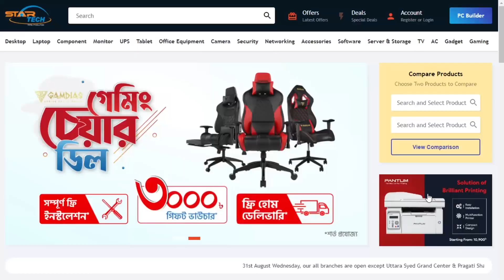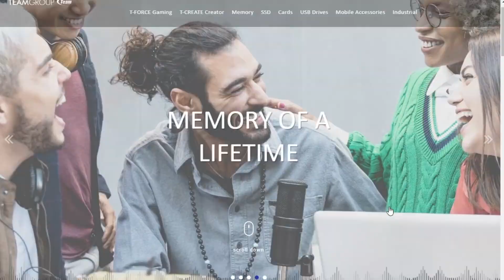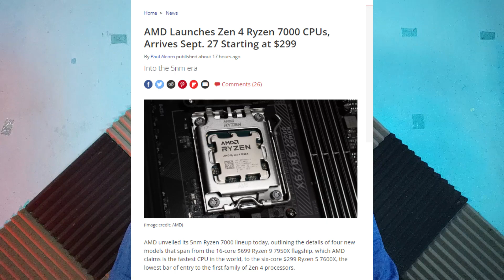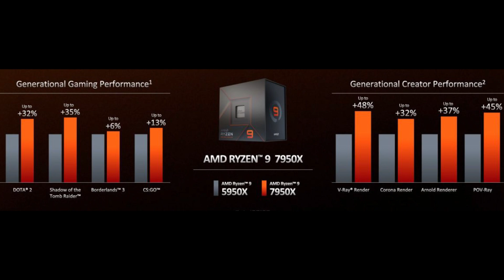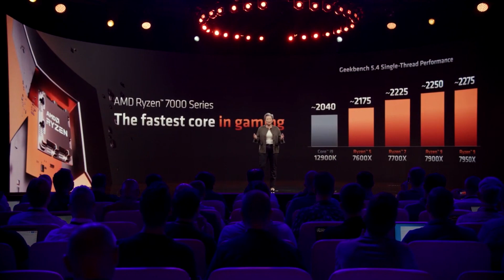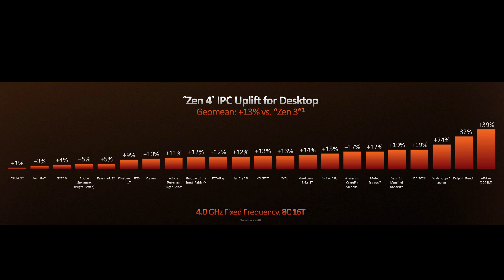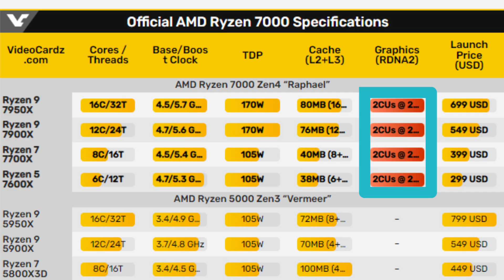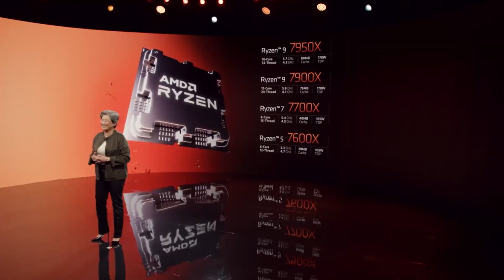AMD RYZEN 7000 Series | Ryzen 9 7950X- R5 7600X | রাইজেন ৭০০০ সিরিজের নতুন প্রসেসর গুলো কেমন হবে ???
Hello friends,

It's CPU backing Time.

AMD Ryzen 9 7950X, Ryzen 9 7900X, Ryzen 7 7700X, Ryzen 5 7600X.

AMD recently announced their Most Wanted Zan 4 architecture based RYZEN 7000 series Raphael CPU.

AMD Launches Ryzen 7000 Series Desktop Processors with “Zen 4” Architecture: the Fastest Core in Gaming¹
New AMD Socket AM5 platform combines with world’s first 5nm desktop PC processors to deliver powerhouse performance for gamers and content creators.

বন্ধুরা  এএমডি লঞ্চ করে দিয়েছে তাদের বহুল প্রতীক্ষিত এএমডি রাইজেন ৭০০০ সিরিজের প্রসেসর।
মূলত এই প্রসেসর গুলো অনেক ভালো পারফর্মেন্স অফার করছে এবং অনেক দক্ষতার সাথে power management করছে তাই এটাকে খুব পজিটিভ দেখছে তারা।
শুধু তাই না যারা গেমার ও কনটেন্ট ক্রিকেটার আছেন তাদের জন্য এই প্রসেসর বলুন অনেক হেল্পফুল হতে পারে, এছাড়াও এমডি কিছু কাজ করেছে যা আসলেই প্রশংসার দাবিদার কেননা আগের বছরের প্রসেসর গুলোর চেয়ে জেন ৩ আর্কিটেকচারের চেয়ে মোটামুটি ভালো পারফরম্যান্স দিতে সক্ষম।
তবে এর কিছু  দিকও আছে অর্থাৎ এর দাম বাজেট বা মিড রেঞ্জ ক্যাটাগরিতে অনেক বৃদ্ধি পেয়েছে যা অনেকের জন্য সক্ষম নাও হতে পারে কেনার পক্ষে।
শুধু যে প্রসেসরের দাম বেড়েছে তা কিন্তু না এর সাথে ডিডিআর ৫ মেমোরি ও নতুন সিরিজের মাদারবোর্ড এর দাম অনেক বৃদ্ধি পাবে তাই এটা বাজেট ক্যাটাগরিতে নাও থাকতে পারে, তবে দেখি এমডি সামনে কি করে বাজেট ইউজারদের জন্য।

AUSTIN, Tex. 08/29/2022
Today, AMD (NASDAQ: AMD) revealed the Ryzen™ 7000 Series Desktop processor lineup powered by the new “Zen 4” architecture, ushering in the next era of high performance for gamers, enthusiasts, and content creators. Featuring up to 16 cores, 32 threads and built on an optimized, high-performance, TSMC 5nm process node, the Ryzen 7000 Series processors deliver dominant performance and leadership energy efficiency. Compared to the previous generation, AMD Ryzen 7950X processor enables single-core performance improvement of up to +29%2, up to 45% more compute for content creators in POV Ray3, up to 15% faster gaming performance in select titles4, and up to 27% better performance-per-watt5. AMD’s most expansive desktop platform to date, the new Socket AM5 platform is designed for longevity with support through 2025.

“The AMD Ryzen 7000 Series brings leadership gaming performance, extraordinary power for content creation, and advanced scalability with the new AMD Socket AM5,” Saeid Moshkelani, senior vice president and general manager, Client business unit, AMD. “With the next generation Ryzen 7000 Series Desktop processors, we are proud to uphold our promise of leadership and continuous innovation, delivering the ultimate PC experience for gamers and creators alike.”

AMD Ryzen 7000 Series Desktop Processors
The AMD Ryzen 7000 Series once again delivers a double-digit IPC uplift over “Zen 3”6, further solidifying a track record of innovation, execution, and delivery of the award-winning “Zen” architecture. The world’s first high-performance x86 5nm CPU, the Ryzen 7000 Series ushers in the remarkable speed of “Zen 4” architecture, advancing gaming and content creation performance leadership to new levels.

At the top of the stack, the 16-core AMD Ryzen 9 7950X processor offers up to 57% better content creation performance in V-Ray Render compared to the competition7. Meanwhile, even the 6-core AMD Ryzen 5 7600X processor offers an average of 5% faster gaming performance across select titles than the competitor’s flagship gaming processor4.

The incredible performance improvements also come with stunning advances in energy efficiency; AMD Ryzen 7950X processor is up to 47% more energy efficient than the competition8. Beyond the core, the Ryzen 7000 Series Processors feature an all-new 6nm I/O die, which enables hardware-accelerated video encode/decode9, light-duty graphics work and multi-display support. Across the CPU, a host of new power management technologies leveraged from AMD’s ultra-efficient mobile processors allow Ryzen 7000 Series Desktop processors to run more efficiently than ever before.

Ryzen 7000 Series Desktop processors are expected to be available globally from leading etailers and retailers beginning September 27, starting at an SEP of $299 USD.